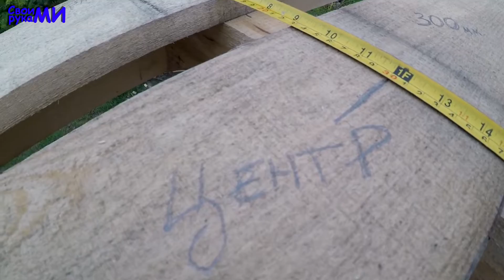Крыша на ТЕРРАСУ подешману. Стропила, обрешётка.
Стройка, ремонт, отделка дома, бани, квартиры.